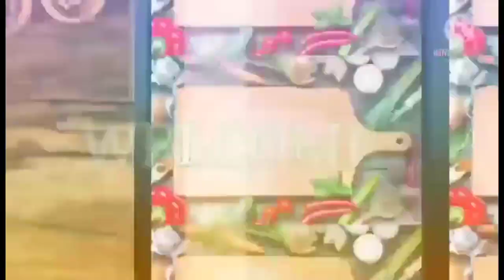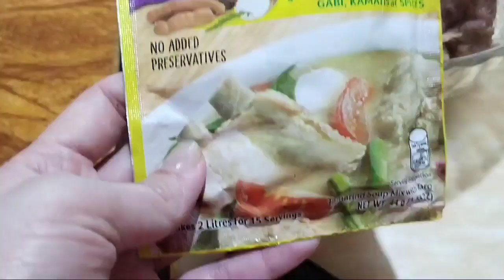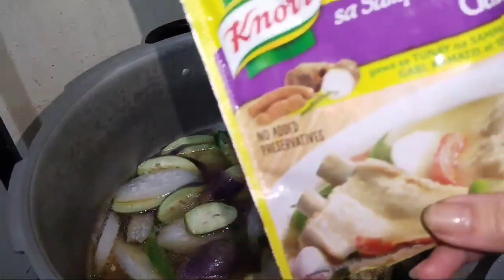Fried Pork Sinigang with Gabi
Pinasarap na Pork Sinigang with Gabi